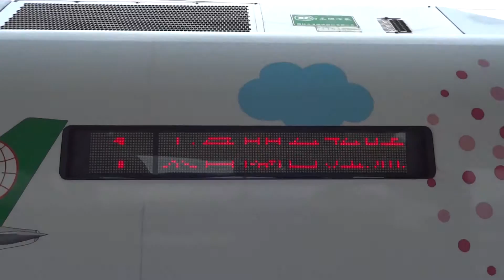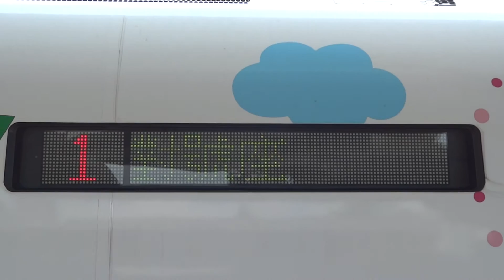426次太魯閣自強號台東站2B月台抵達情形(新太魯閣Hello Kitty彩繪列車)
沿途停靠：樹林、板橋、臺北、松山、花蓮、玉里、臺東、知本。

(樹林、花蓮、玉里、台東端)TED1013－TED1014(知本端)。